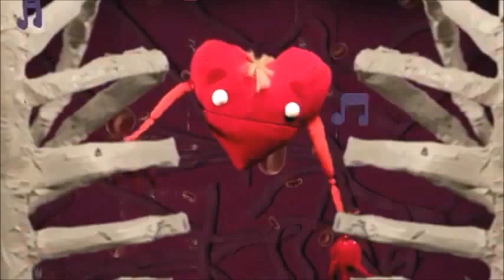BIGkids interview for the Friday Night Show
I caught up with BIGkids AKA Mr Hudson & Rosie Bones on their very first UK tour, and asked them about their album, the tour & eating bogies!

The FULL interview will be on Youtube soon!

Check out my radio show every Friday 7-9pm on Express FM